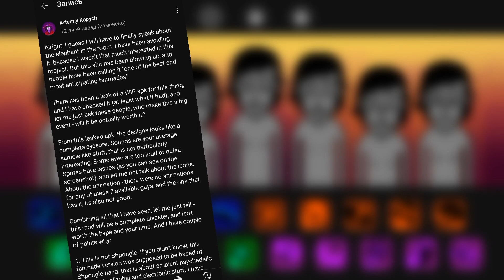НЕЗАКОНЧЕННЫЙ МОД! - Incredibox Shpongle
Хей как твоя жизнь, если тебе интересно заценить что-то связанное с инкредибоксом, то ты зашёл по адресу.
Моды, миксы, и многое другое🔥

В будущем возможно их будет больше😉